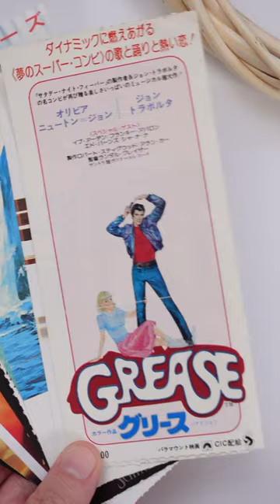🎬 vintage movie tickets from Japan 🇯🇵 \\ small business